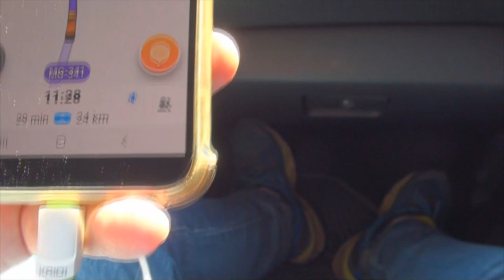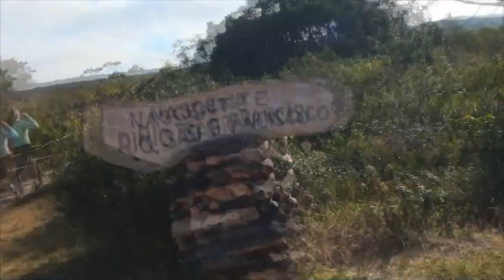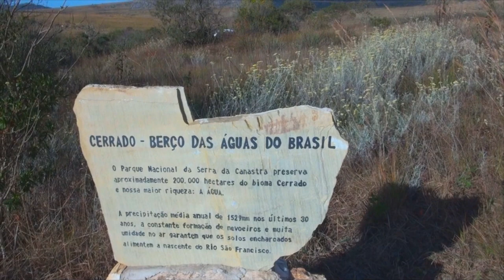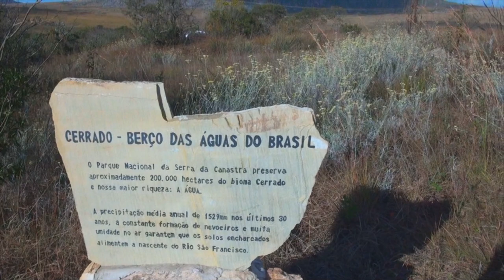# 336 Partiu Canastra!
Neste episódio saímos de Capitólio para a Serra da Canastra. Vem com nóis!